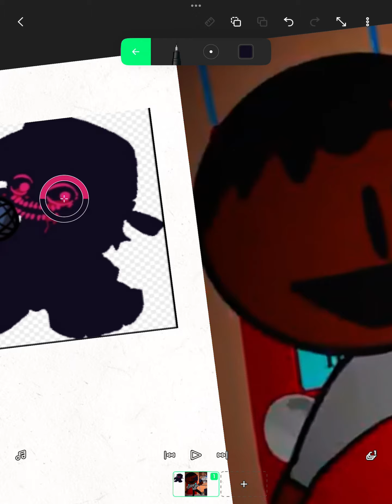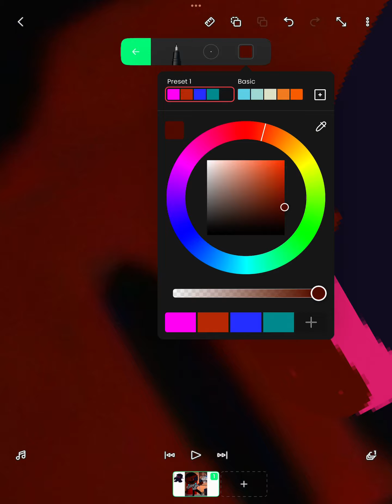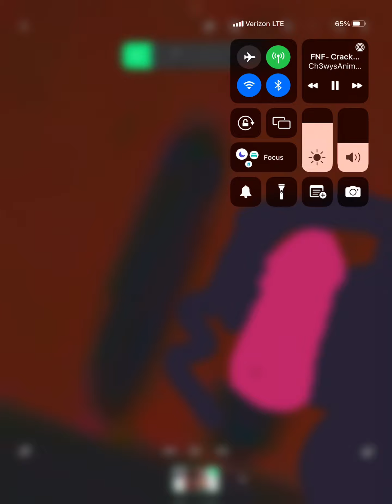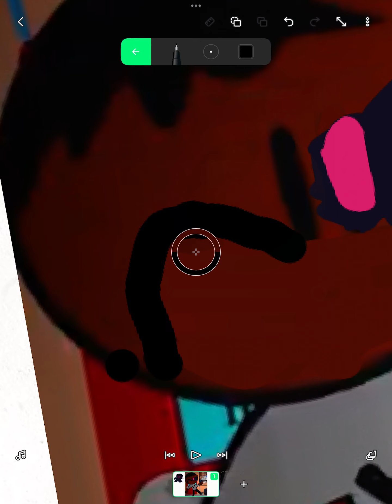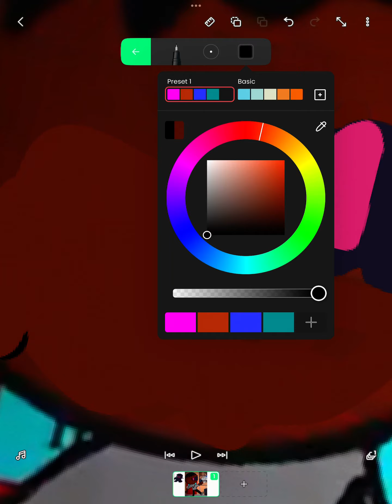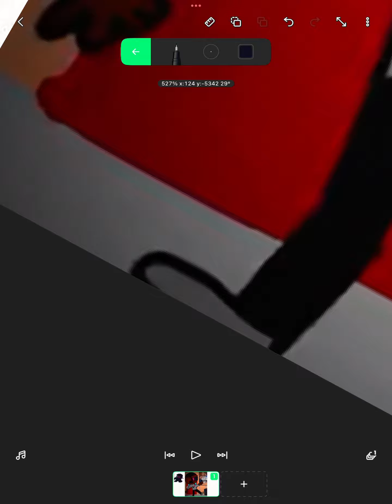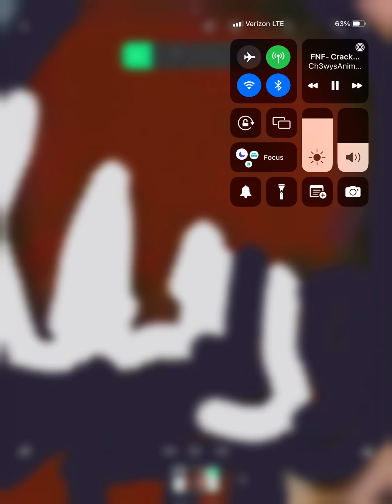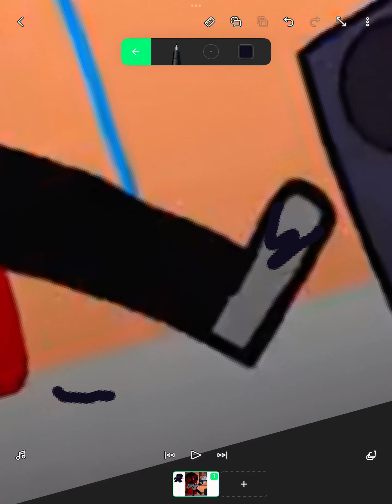Making ￼Corrupted chewy ￼